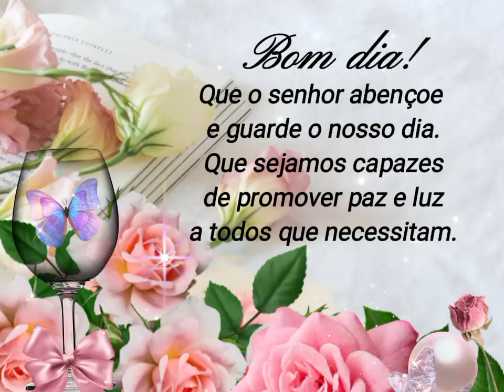Gif de Bom dia!